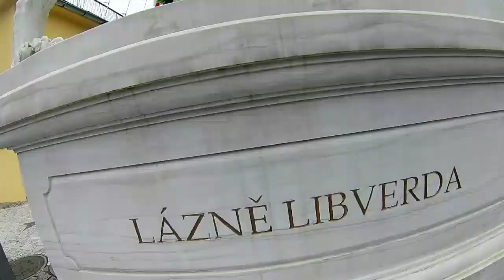/CESTOVÁNÍ/LÁZNĚ LIBVERDA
Ahoj dneska tu máme třetí video ze série cestování a to z Lázní Libverda. Doufáme že se Vám video bude líbit.😉